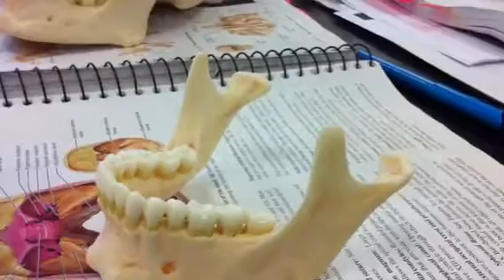Mandible anatomy model fossa and forAmen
ForAmen of the mandible mental forAmen and mandibular forAmen